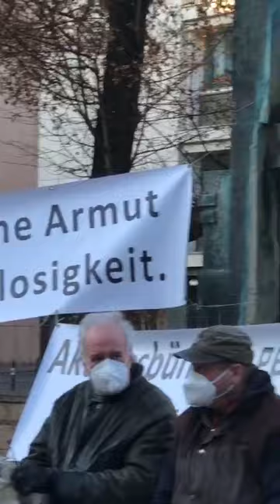18.01.2022 Köln - Kundgebung gegen Obdachlosigkeit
Klaus Jünschke (Aktionsbündnis), Rainer Kippe (Aktionsbündnis, SSM) und Michael Paetzold (SPD) erläutern ihre Positionen und den Zwischenstand in der Auseinandersetzung mit der Stadt Köln um effektive Maßnahmen gegen Obdachlosigkeit. Anlass war die das Tagen des Sozialausschusses des Rates. Hinweis: Von weiteren Sprecher*innen liegt keinen Mitschnitt vor.

Zitat Klaus Jünschke:
"Wir haben von den GRÜNEN noch nie gehört, dass von einer würdevollen Unterbringung von Obdachlosen die Rede war. Und warum sprechen sie bei den Flüchtlingen von einer würdevollen Unterbringung und bringen diese Forderung bei den Obdachlosen nicht über ihre Lippen,  das müssen sie uns erklären."

Einen Tag später,am 19.1., schreibt Rainer Kippe an den Aktionskreis.
"LINKE und SPD haben unsere Position übernommen. SPD verlangt Plan für Beendigung der Obdachlosigkeit bis 2030. Genau das ist unsere Forderung für 2022.
Unsere kleine Gruppe hat also wieder einen großen Erfolg errungen. Es ist uns gelungen, das Ratsbündnis vor uns herzutreiben. LINKE und SPD erweisen sich als zuverlässige Partner im Rat. Im Dezember sah es noch anders aus, da sollten sogar die Wärmezelte gespart werden.
Nur die Geschäftsleute am Neumarkt und am Eigelstein haben noch nicht begriffen, WO ihre Verbündeten sind. Es ist ja auch schwierig, zu begreifen, dass nicht CDU, FDP und Ordnungsamt ihnen helfen, sondern ausgerechnet die Outlaws von der Sozialistischen Selbsthilfe und ihre Freunde von der Platte.
Dank allen, die mit helfen und die sich gemeinsam mit uns gegen die menschliche Kälte iin die winterliche  Kälte stellen.
Weiter gehts am 03.02.22 vor dem "Jürzenisch" zur Ratssitzung

Die OFD an der Riehler Straße  ist uns leider entschlüpft. Schön wäre es gewesen, hier, gegenüber dem Reichenperger Platz, mit Obdachlosen einzuziehen. Oder sollen wir es doch noch wagen? André, was meinst Du??
OMZ 2.0?

Gruß Rainer